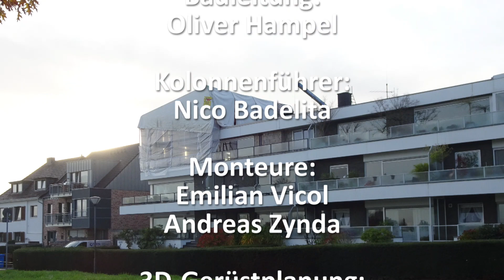Haus am Rhein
Eine Mütze für ein Haus am Rhein...